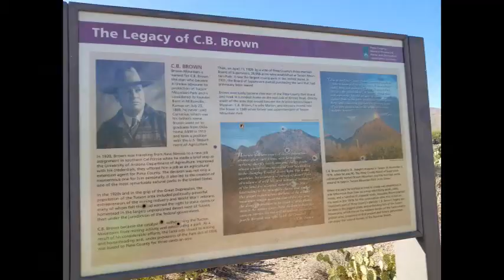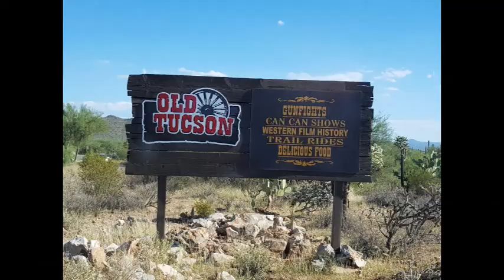USA 2018 Saguaro National Park Diashow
ACHTUNG: diese Diashow könnte Foto's von dem ein oder anderen KAKTUS zeigen! Kleine, große, mittlere, mit Blüten, ohne Blüten, mehrarmige, einzelne, in Gruppen oder allein - aber alle mit Stacheln! Typisch Saguaro Desert eben ;-)